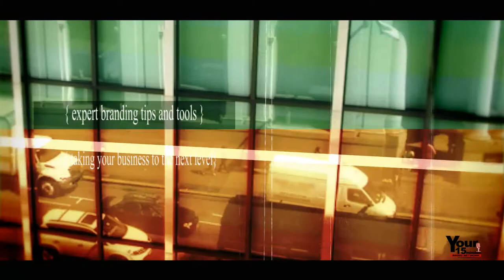Your15Minutes Radio Network Presents Brand This with Shaun and Reid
Join Shaun and Reid of HERO farm Advertising Agency on Brand This as they provide branding tips and tools to take your business to the next level.